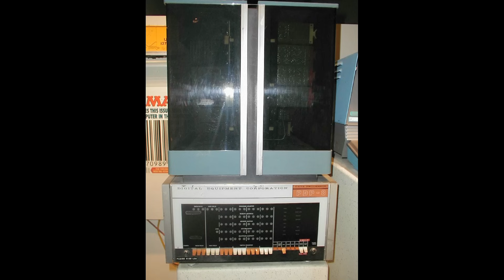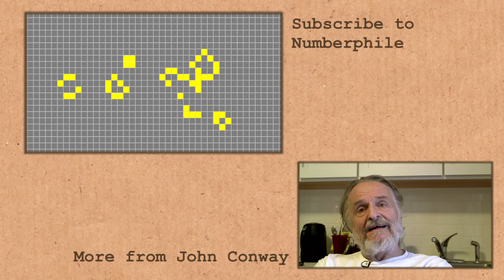Inventing Game of Life (John Conway) - Numberphile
John H Conway on the creation of his Game of Life.
More links & stuff in full description below ↓↓↓

Including the indirect roles of John von Neumann and Martin Gardner.